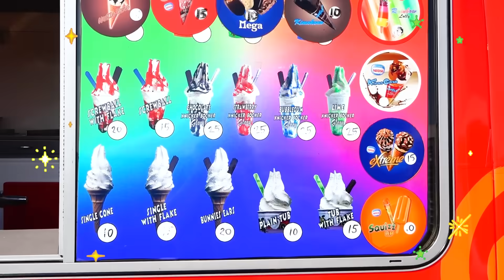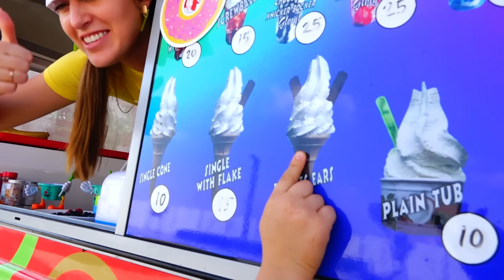블라드와 니키 새 엄마의 아이스크림 트럭을 탐구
구독하세요!